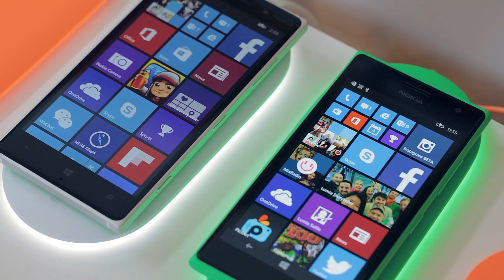Nokia Wireless Charging Pad DT-903 | Hands-on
Nokia Wireless Charging Pad DT903 im deutschen HandsonVideo.